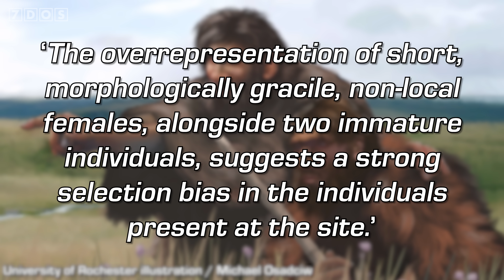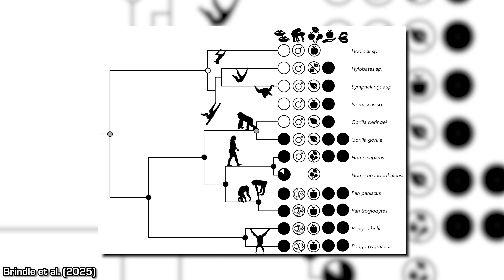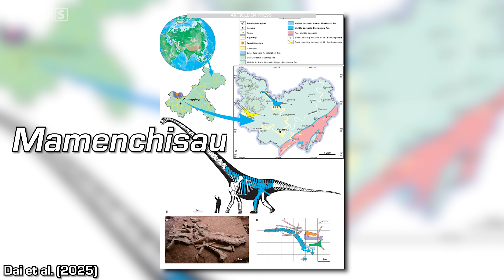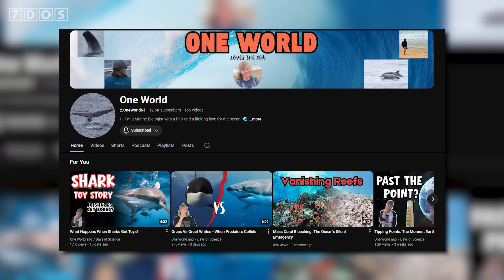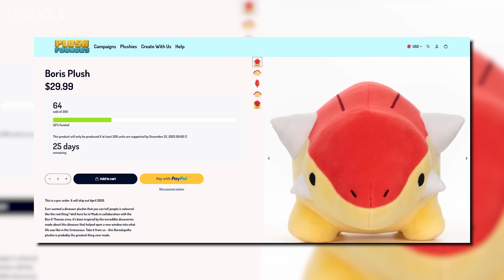Neanderthal Cannibals Targeted Specific Victims, Study Finds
Evidence that Neanderthal cannibals were specifically targeting small women and children has been uncovered from bones found in a cave in Belgium. Also in the news: the first potential instance of wolves using tools has been documented, scientists have learned that pigeons can detect the Earth’s magnetic field thanks to a compass-like system in the inner ear, and much more!

📜 Credits:
Presented by Ben G Thomas
7 Days of Science is produced by Douglas James and Ben Thomas
7 Days of Science logo, graphics and more have been designed by Michael Buhler

Sources:
Neanderthals were highly selective in their cannibalism:

Chapters:
0:00 - Headlines
0:37 - Neanderthals were highly selective in their cannibalism
4:00 - The evolution of kissing
5:21 - A wolf using a tool?
6:28 - How pigeons navigate
7:42 - First confirmed multituberculate from South America
9:01 - New species of sauropod dinosaur
9:44 - Anchiornis was flightless
10:51 - Protoplanet Theia moves again
11:53 - Impacts of krill trawling
13:06 - COP30 concludes
14:03 - BORIS